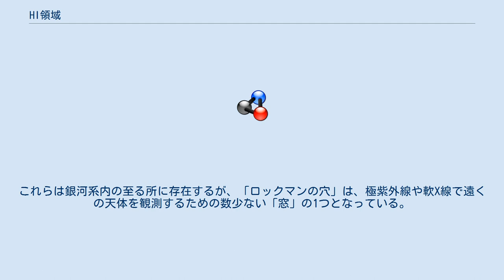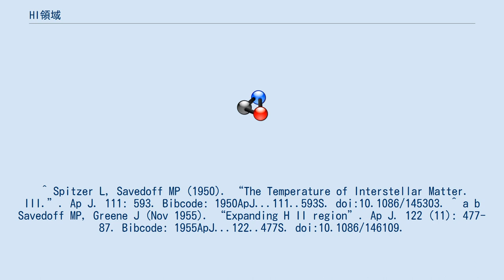HI領域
HI領域 (英：H I region)は、中性水素原子で構成される星間雲である。
部分的には、ヘリウムやその他の元素も存在する。
これらの領域は、21cm線のスペクトル線を除いて明るくない。
この線は、非常に低い遷移確率を持つため、見るために多量の水素ガスを必要とする。
HI領域がHII領域等の拡大するイオン化ガスと衝突してイオン化された面では、後者はその他の場合と比べて非常に明るく輝くようになる。
HI領域のイオン化度は非常に低く、10-4程度である。
HI領域の温度は約100Kで、拡大するHII領域の付近を除いて等温であると考えられている。
HII領域の付近ではHI領域の密度が濃く、HI領域のその他の部分とは衝撃波面で、HII領域とはイオン化面で分離される。
 電波望遠鏡によるHI放出のマッピングは、渦巻銀河の構造を決定するために行われる。
 HI領域は、水素をイオン化するのに十分なエネルギー(13.6eV)を持った光子を効率よく吸収する。
これらは銀河系内の至る所に存在するが、「ロックマンの穴」は、極紫外線や軟X線で遠くの天体を観測するための数少ない「窓」の1つとなっている。
 ^ a b 『オックスフォード天文学辞典』朝倉書店、初版第1刷、53頁。
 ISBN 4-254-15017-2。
 ^ Spitzer L, Savedoff MP (1950). “The Temperature of Interstellar Matter. III.”. Ap J. 111: 593. Bibcode: 1950ApJ...111..593S. doi:10.1086/145303. ^ a b Savedoff MP, Greene J (Nov 1955). “Expanding H II region”. Ap J. 122 (11): 477-87. Bibcode: 1955ApJ...122..477S. doi:10.1086/146109.